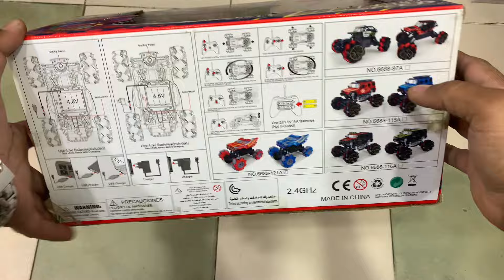Best remote Control Car Price Just 2500 😱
Best remote Control Car Price Just 2500 😱​⁠@Pehchantoys786 To order online now you can contact us on WhatsApp and we have a very sweet offer for all of you who will watch our 10 videos, like them, comment them and share them. So there is a gift that you can receive at my shop and you will tell me where you will place the order and you will get it as a gift for free, so quickly contact us on our contact page.